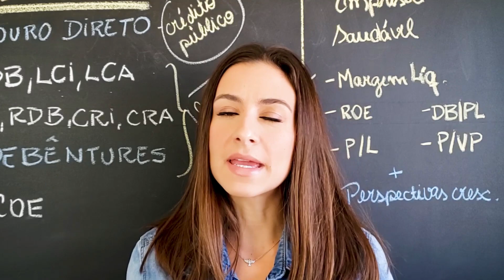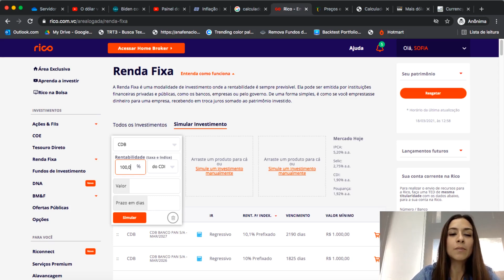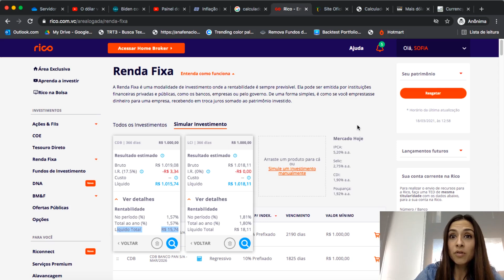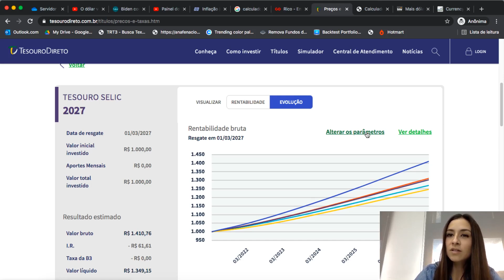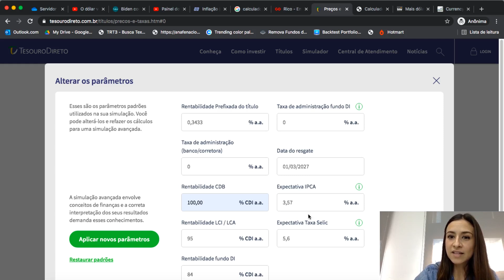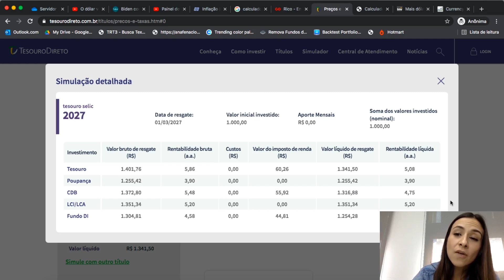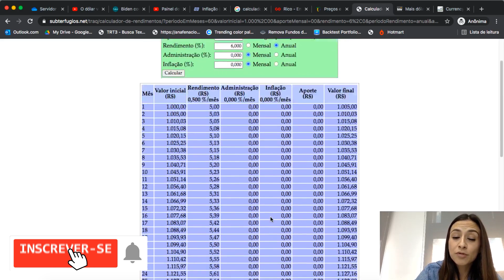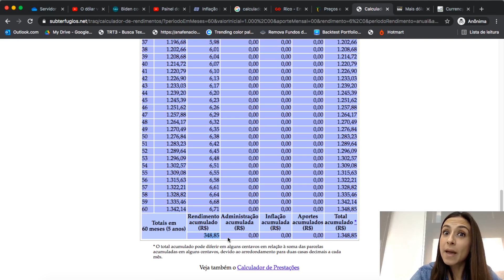APRENDA como analisar e comparar rentabilidade de investimentos diferentes!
Olá pessoal!
Muita gente me pergunta por aqui e lá no Instagram sobre o que rende mais: Um CDB que rende 100% do CDI ou uma LCI que rende 95% do CDI?
O que rende mais em 2021? Tesouro Selic ou a Nuconta?
O que rende mais? CDB ou poupança?
Então, nesse vídeo eu quero te mostrar como você pode comprar a rentabilidade de investimentos diferentes utilizando 3 ferramentas muito simples e disponíveis online!!

Para acessar a calculadora da Corretora Rico, antes você precisa abrir uma conta

👉 LINK DE INSCRIÇÃO NA LISTA DE ESPERA DO MEU CURSO INVESTINDO DO ZERO